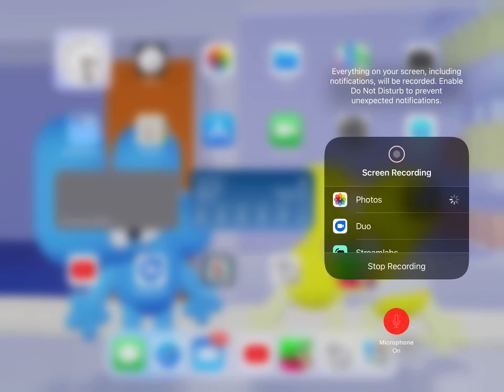Not much vids, too busy